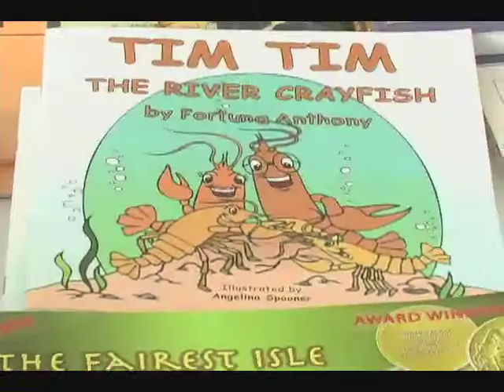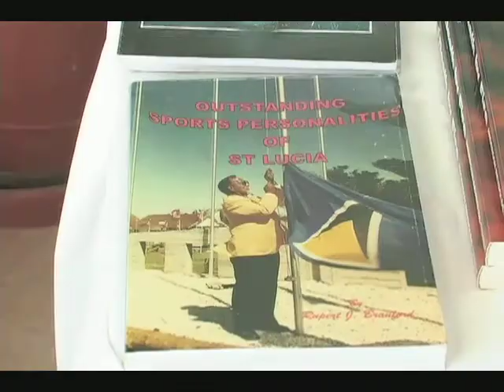Research Warrant.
Saint Lucia Police and representatives of the local media are discussing improving their working relationship.
Both sides met for a workshop today.